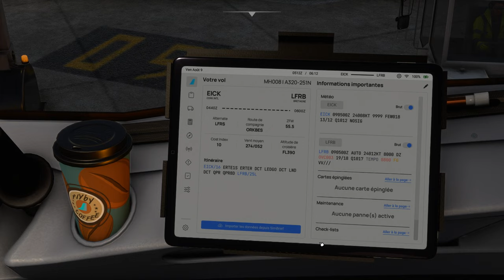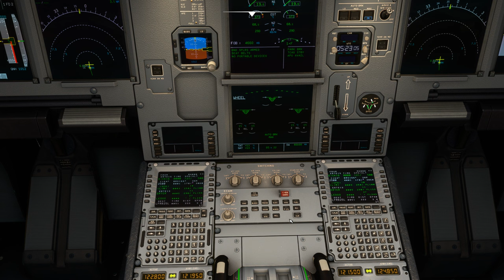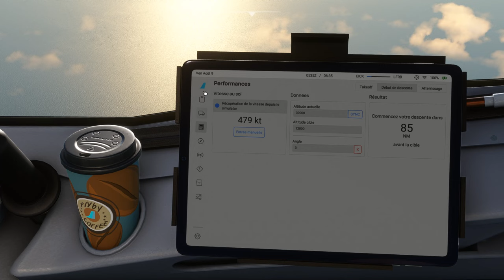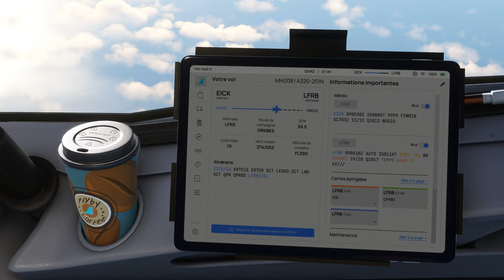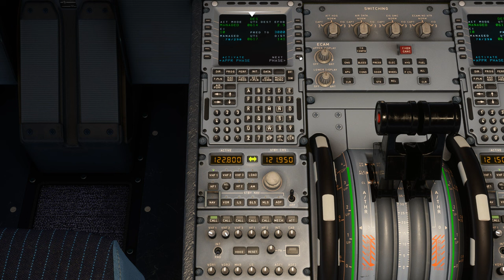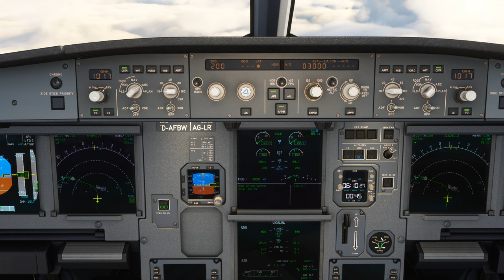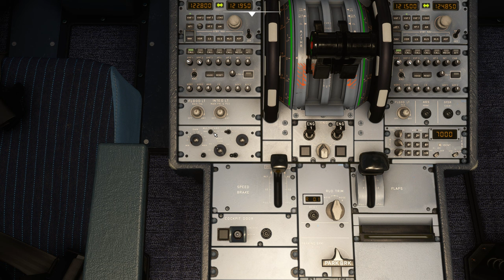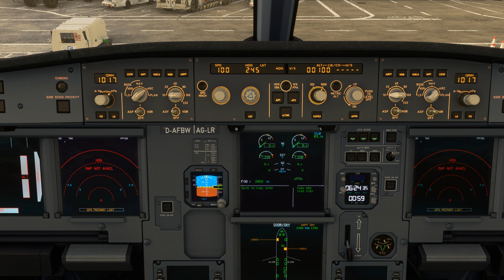Vol BRITISH AIRWAYS NEGUS avec météo réelle et trafic entre Cork et Brest Bretagne EICK LFRB A320 2K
Vol BRITISH AIRWAYS NEGUS avec météo réelle et trafic entre Cork et Brest Bretagne EICK LFRB
DX12
00:00 Préparation de l'avion
08:00 Push Back et Taxi
15:00 Décollage et Montée au FL 390
34:00 Palier au FL 390
42:00 Descente jusque 3000 Ft
1:02:00 Approche et Atterrissage